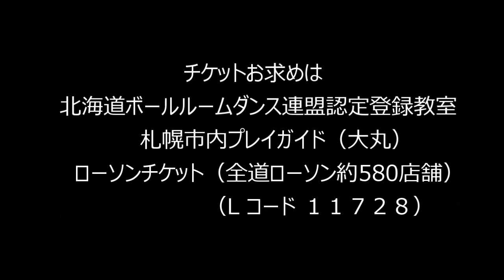2018年 毎日杯・杉山杯争奪 全道ダンス選手権大会 紹介ムービー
2018毎日杯・杉山杯争奪 全道ダンス選手権大会
日　時　2018年4月15日（日）競技開始10:00～
会　場　札幌コンベンションセンター　１Ｆ・大ホール（札幌市白石区東札幌6条1丁目1-1）
主　催　北海道ボールルームダンス連盟（JBDF北海道）・毎日新聞社

チケット
Ｓ Ａ 席：13,000円
Ａ　 席：10,000円
Ｂ 　席： 8,000円
Ｃ 　席： 6,000円
Ｄ 　席： 4,000円
Ｅ 　席： 3,000円
立 見 券： 2,000円
※ 高校生以下の入場は無料

・地下鉄東西線東札幌駅より徒歩8分
※ 有料駐車場（約500台）あり

前売りチケットのお求め先
・ＪＢＤＦ北海道認定ダンス教室
・札幌市内プレイガイド（大丸）
・ローソンチケット（Lコード11728）